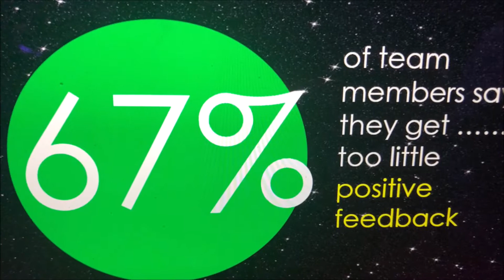Teys Graduates 2019 Live Life Forward - resilience and wellbeing team building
Wonderful to support the Graduate Program at Teys. We had a jam-packed workshop incorporating emotional intelligence, wellbeing and resilience strategies,  mindfulness in daily practice,  building high-quality connections and trust. Lots of activities to bring the content to life and to build connection.